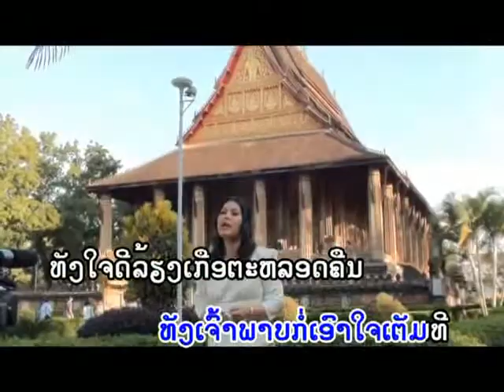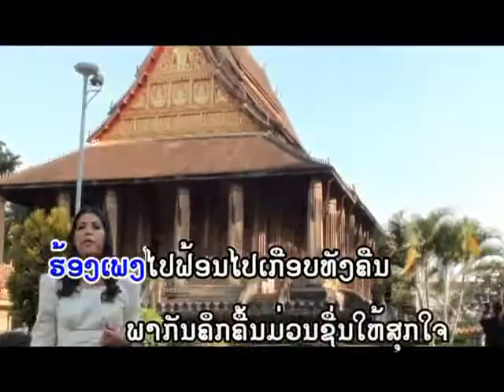ນັກຣ້ອງສມັກຫລີ້ນ viengkham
The youngsters